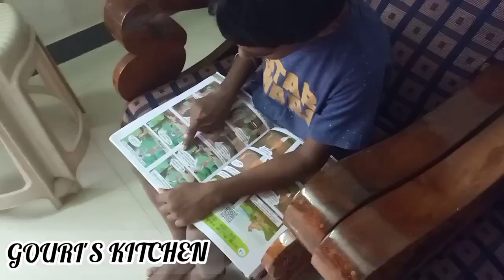Multiple tasks at same time Idly maavu/ cake/breakfast and lunch recipe How I manage a busy day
Multiple work at same time, a busy day vlog
Idly maavu batter# idly ku maavaraipadu epadi
Home made idly dosa batter/ maavu
Valaipoo kootu
Vanilla cake
Tomato sandakai
Thakkali sandakai seyvadu epadi
Tips and trick for idly dosa batter recipe
Masalpori